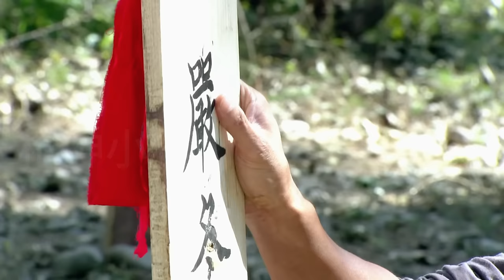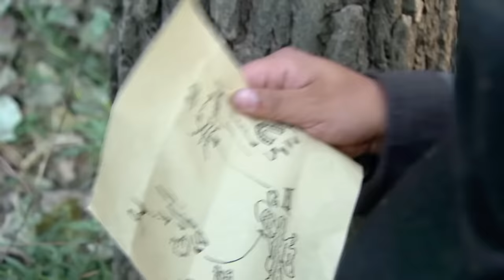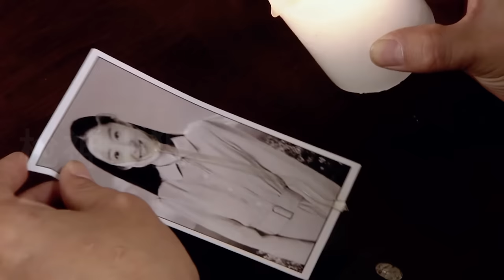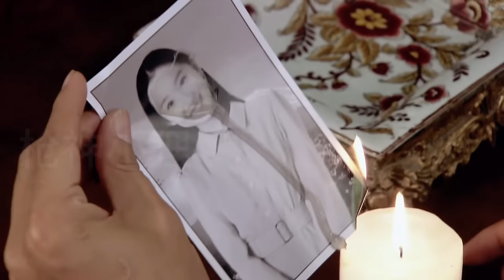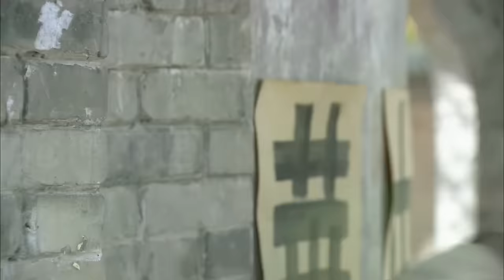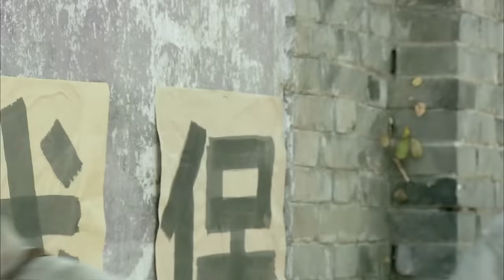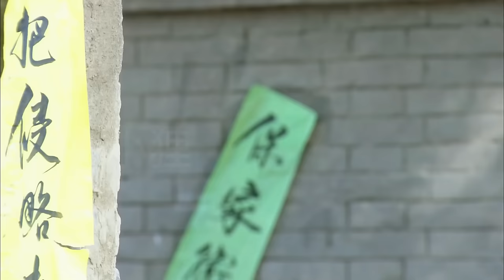【MOVIE】MULTISUB 妹妹被日軍糟蹋綁架！功夫小子冒死殺入日軍陣地挾持日軍長官，換回妹妹！MMA | Kung Fu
XZSLQJ DD